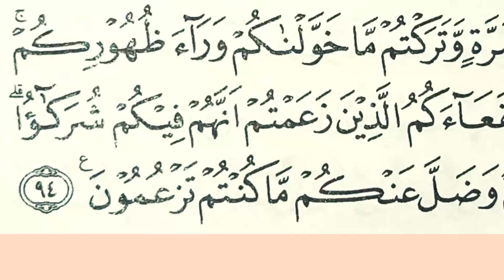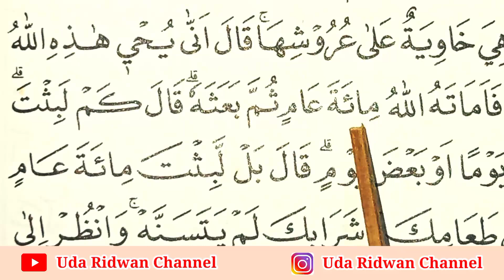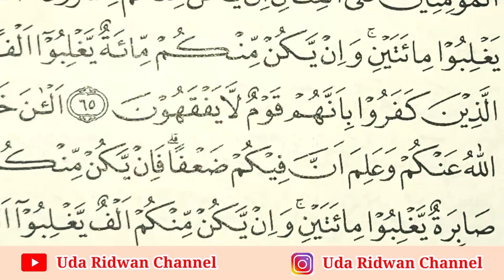Banyak Keliru Baca, Ini Dilarang Panjang Saat Jumpa Alif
Cara Baca Surat al-AnAm ayat 94
Cara Baca Surat Hud 87
Cara Baca Surat al-Baqarah Ayat 259
Cara Baca Surat al-Baqarah Ayat 261
Cara Baca Surat al- Anfal Ayat 65-66